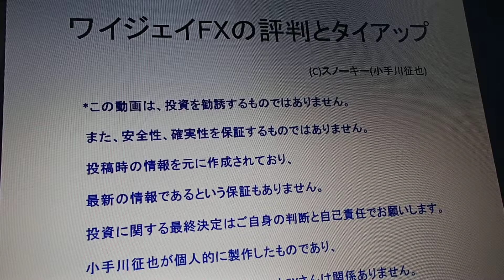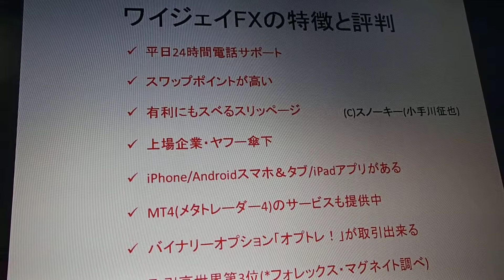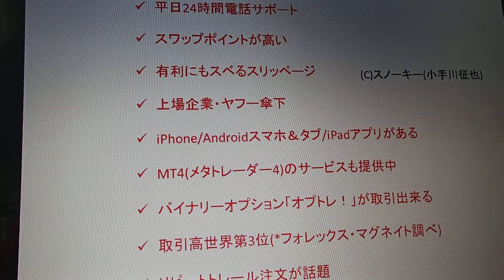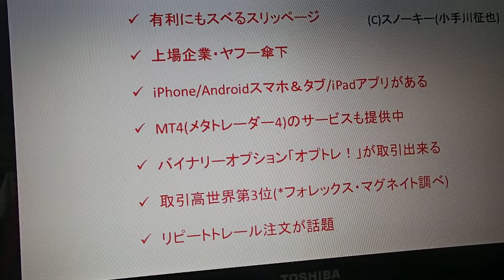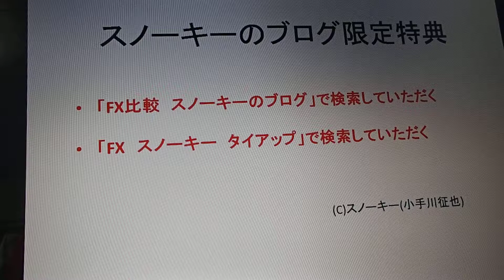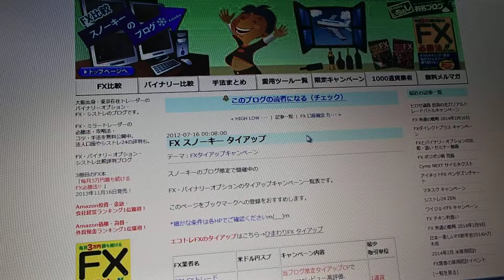ワイジェイFXの評判とタイアップ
ワイジェイFX(サイバーエージェントFX)の評判とタイアップキャンペーンについての動画です